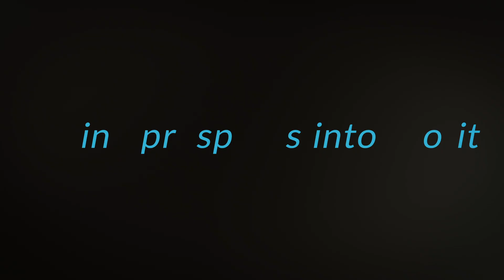Overcoming a Fear of Failure in Sales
It's very hard to become a top performing salesperson without becoming a really good prospector.

I hear salespeople say, “I can't prospect, that's what marketing does.” What it comes down to is they have this fear of failure.

Fear of failure should never keep you from prospecting.

0:00 - Intro
1:18 - Failing means you're trying
2:09 - Big failure precedes success
3:05 - Believe in your mission
4:30 - Don't stop, keep going
5:45 - Accountability partner
6:36 - Find the success in everything

Great selling!
MH